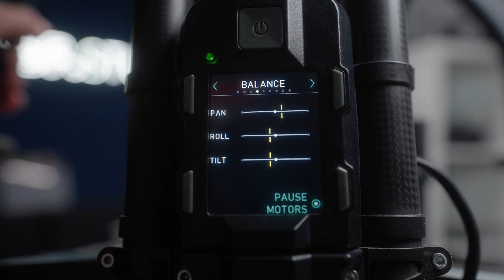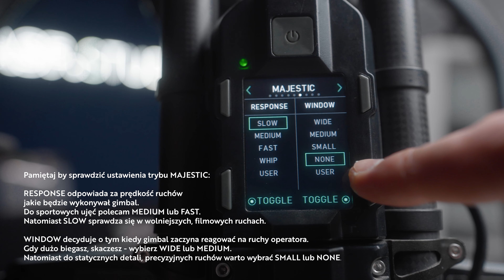Jak wyważyć GIMBALA | Jakub Klawikowski TUTORIAL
Dzięki, że zaglądasz tutaj! Mam dla Ciebie kilka przydatnych informacji i linków.

➡️ Dołącz do listy mailingowej by otrzymywać informacje o najnowszych webinarach i inne cenne informacje oraz promocje

- sprawdź jak możemy pomóc Ci poszerzać Twoją wiedzę związaną z tworzeniem filmów. Wszystkie szczegóły na stronie ASF Studio

➡️ Czy znasz kurs online "Sztuka Montażu"? To ponad 8 godzin praktycznych lekcji, które krok po kroku nauczą Cię mojego systemu pracy montażowej. Będziesz w stanie tworzyć przyciągające uwagę materiały wideo, niezależnie od tego jakiego programu używasz i jakie filmy tworzysz. Ten kurs to 10 lat mojego doświadczenia zamknięte w 8 rozdziałach. Sprawdź szczegóły

➡️ Chcesz nauczyć się od podstaw obsługi programu do montażu? Wszystko co wiem na temat obsługi Adobe Premiere Pro, zawarłem w tym kursie:

➡️ Jak zdobyć wartościową wiedzę od ekspertów z branży filmowej?

➡️ Dołącz do grupy ASF Masterclass na facebooku, gdzie budujemy filmową społeczność i wspieramy się w tworzeniu filmów

➡️ Skąd brać muzykę do filmów?
Zajrzyj do serwisu Artlist - korzystając z tego linka, dasz mi wsparcie oraz otrzymasz +2 miesiące gratis usługi

➡️ Szukasz stockowych ujęć wideo do montażu?
Sprawdź Artgrid! Niesamowite materiały w 4K

➡️ Rozważasz wrzucanie swoich ujęć na serwisy stockowe? Zachęcam do wykorzystania serwisu BlackBox, gdzie automatyzujesz upload materiałów. Lądują one od razu na 5 najpopularniejszych platformach stockowych - sprawdź. Klikając w ten link wspierasz również mnie

A kim właściwie jestem? Przedstawię się! Dzień dobry! To ja, JAKUB KLAWIKOWSKI.

Chcesz podejrzeć pracę ekipy filmowej od kulis? Dowiedzieć się co jest kluczowe w tworzeniu wartościowych materiałów wideo? Skąd czerpać pomysły i motywację do pracy?

Tego wszystkiego oraz wiele więcej dowiesz się na tym kanale, gdzie publikuję cotygodniowe vlogi i odpowiadam na Wasze pytania. Jak mogę Ci pomóc?  Czego chciałbyś się dowiedzieć na temat produkcji filmowej? Daj znać w komentarzu lub napisz do mnie na Facebooku czy Instagramie :)

Kim jestem?
Od 2010 tworzę reklamy, filmy dokumentalne, sportowe, teledyski, latam dronem. A wszystko pod marką ASF STUDIO - firmą, którą stworzyłem to obecnie kolektyw skupiający kreatywne i pełne pasji osoby związane z różnymi dziedzinami sztuki filmowej. Jak pracujemy z klientami? Jakie wyzwania stoją przed młodymi filmowcami wchodzącymi na rynek? Oglądaj vlogi - zobaczysz czym tak naprawdę jest życie filmowca!

Zostaw pytania w komentarzach :)